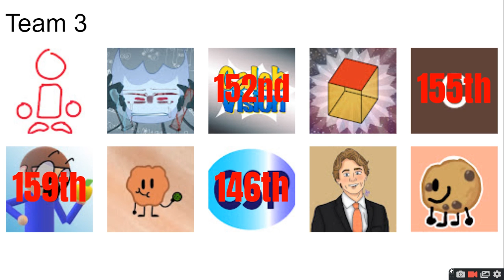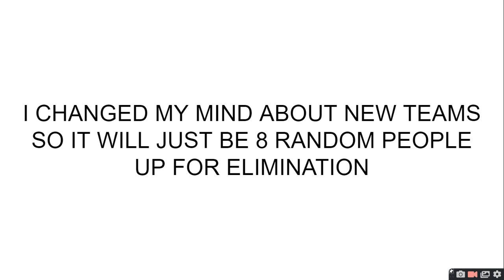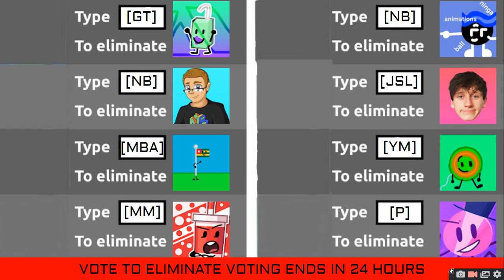PEOPLE IM SUBBED TO VIEWER VOTING EPISODE 18 : Are We Done Yet?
it is back and pfp's are updated